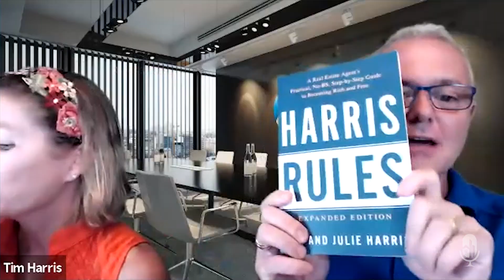Tim & Julie Harris, Co-Founders at Tim & Julie Harris® Real Estate Coaching share their story.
Tim & Julie Harris are one of the top real estate coaches in the country. They also have the #1 real estate podcast with over 20 million downloads. They generously share advice from their decades-long career on making agents successful.

0:17 Tim & Julie Harris Introduction.
1:03 How did they start in real estate?
3:30 How did they meet?
4:21 What challenges they faced as a married couple in business together?
6:44 How did they start their real estate coaching business?
8:10 Why did they decide to pursue coaching?
10:24 About their book.
12:45 About their Real Estate Coaching Radio Podcast.
16:04 How did they find eXp and their experience with this platform.
23:03 Three pieces of advice for entering real estate.
28:46 What should be your goal?
32:28 Greatest lesson that they have ever learnt.
34:00 What this chapter of their life is called?
40:02 Conclusion.

Social Media -
About Michael Valdes -
Michael Valdes is the President of eXp Global at eXp Realty. Previously Michael was the senior vice president of global servicing for Realogy Corporation, one of the world's largest real estate companies and parent to Coldwell Banker, C21 and Sotheby’s.

Earlier in his career, Mr. Valdes was Director of Private Banking at Deutsche Bank for just under a decade where he oversaw a book of business of just under $1 billion. He has the distinction of being the first Director in the United States of Latino descent. Mr. Valdes is the Chair of the AREAA Global Advisory Board and co-host of the 2020 AREAA Global Luxury Summit. He is also a current member of the NAHREP Corporate Board of Governors and a member of Forbes' Real Estate Council. Additionally, he is the Executive Chair of the ONE VOZ, Hispanic ERG for the firm and a member of Forbes Real Estate Council. He is a former Board Member of Mount Sinai Hospital in Miami Beach as well as the Shanti Organization in San Francisco. Michael was also a Board Member of Pink & Blue for 2, an organization started by Olivia Newton-John to promote breast and prostate cancer awareness.